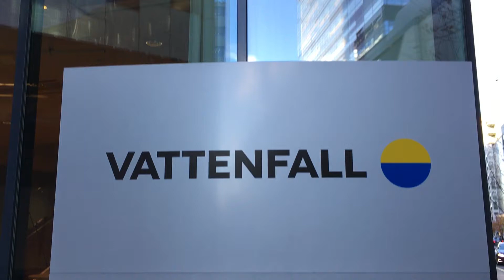Q3 2018: Magnus Hall and Anna Borg on the third quarter results - Vattenfall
CEO Magnus Hall and CFO Anna Borg comment on Vattenfall’s third quarter results 2018.

Read more about the results for the third quarter and the first nine months of 2018